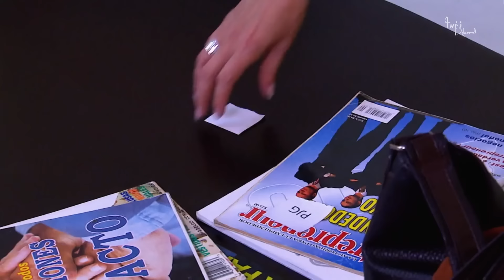La Rosa de Guadalupe 2023 'Cuidar un hijo' Parte 2